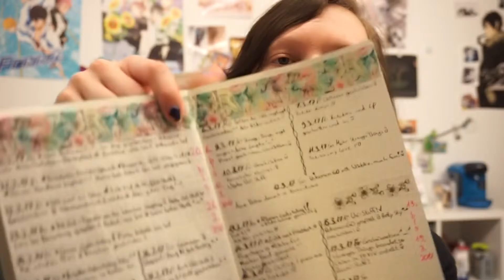Planer Update | Planerchaos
Da mein alter Planer inzwischen voll ist und ich zu Weihnachten einen neuen geschenkt bekommen habe, zeige ich auch mal, wie der so aussieht. :)
Viel Spaß beim Anschauen und danke dafür. ^-^